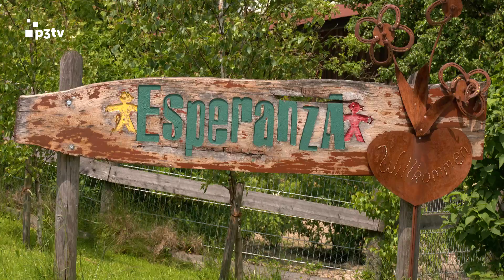Oberndorf/Melk: Esperanza – tiergestützte Pädagogik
Vor 25 Jahren hat die studierte Erziehungswissenschaftlerin und Pädagogin Martina Kotzina in Oberndorf an der Melk das österreichweit erste Zentrum für tiergestützte Pädagogik gegründet. Seit damals hat Esperanza unzählige Kinder und Jugendliche bei ihrem Weg in eine glückliches, selbstbestimmtes Leben begleitet. Aktuell leben am Hof neun Kinder und Jugendliche sowie rund 90 Tiere, die als „Co-Pädagogen“ wesentlich bei der Bewältigung von psychischen Problemen oder Sozialphobien helfen und dabei vor allem die soziale und emotionale Intelligenz fördern.